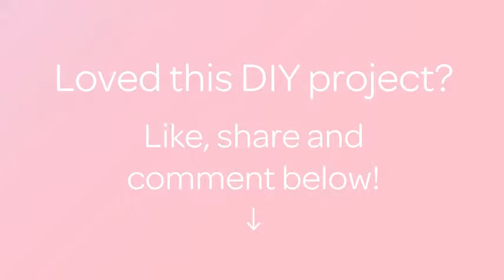Create a Beautiful Heart Shaped Felt Hair Pin - DIY Style - Guidecentral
About this DIY project:
- Title: Create a Beautiful Heart Shaped Felt Hair Pin

Supplies:
- felt
- hair pin
- needle
- thread